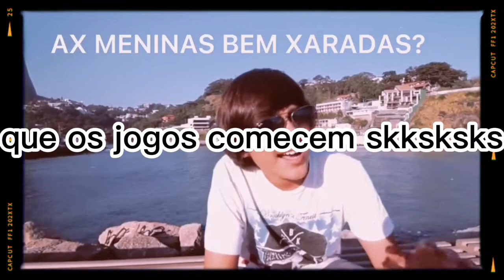AVISO! (pra que thumbnail?)